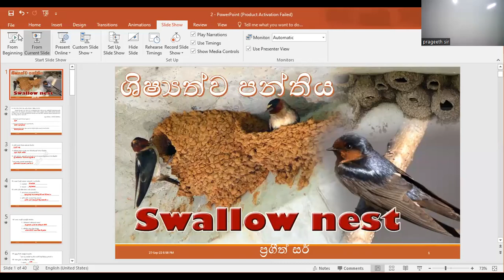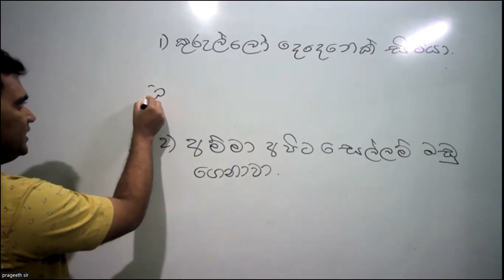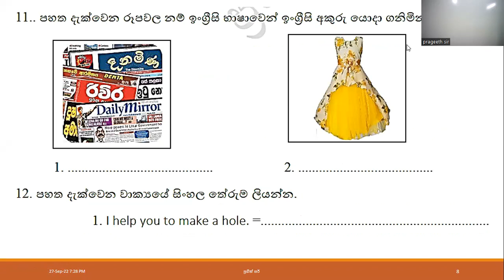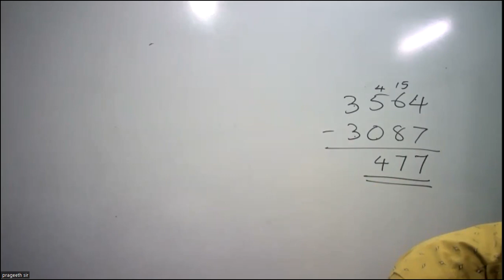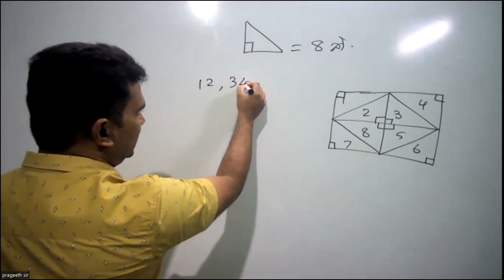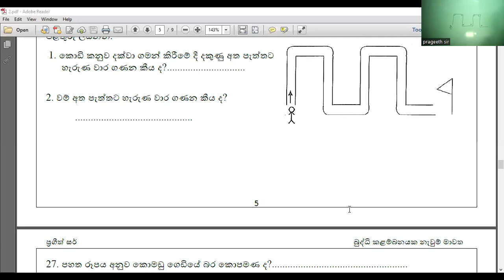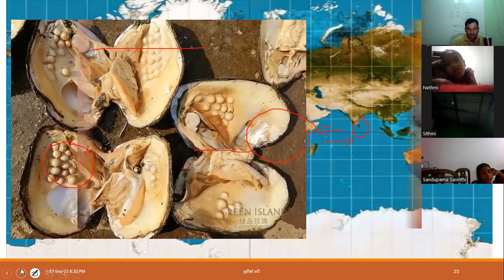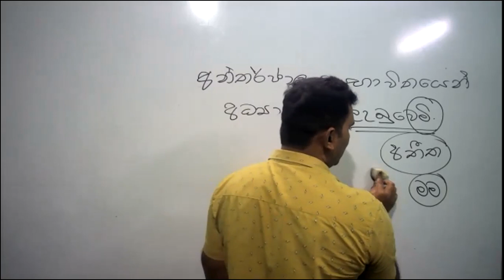05 වසර ප්‍රශ්නපත්‍රය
2 කොටස